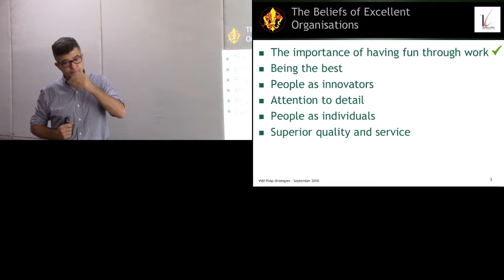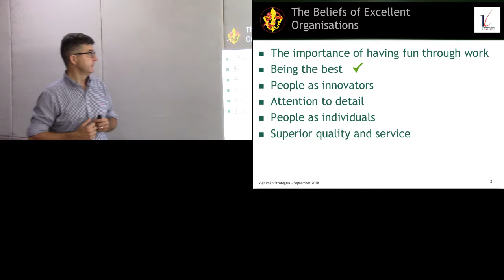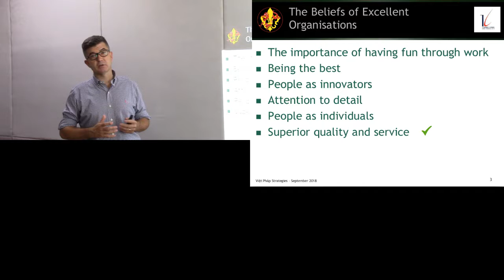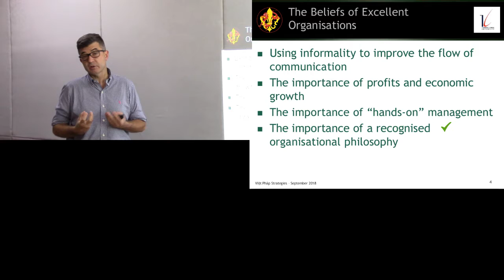Effective Team (2/9): Beliefs